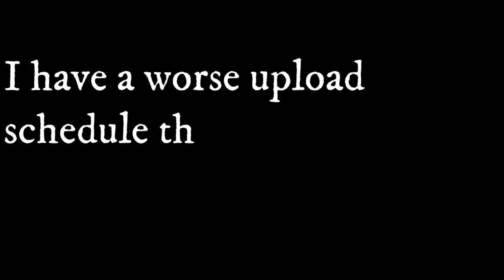Air crash investigation Xo (Eden cover and remake)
Credits to @planenboom